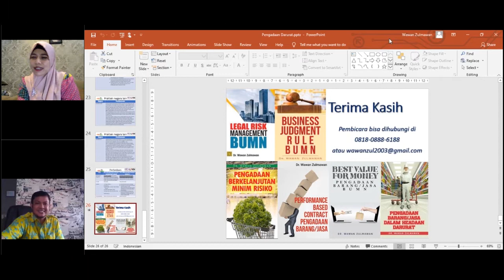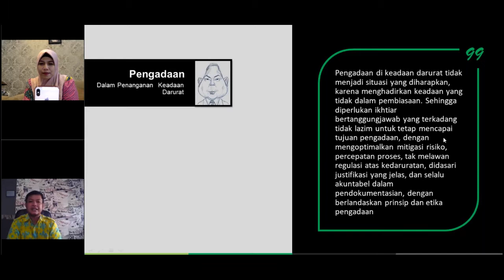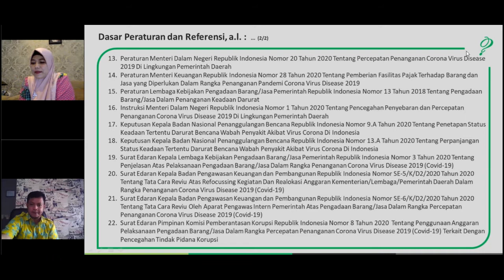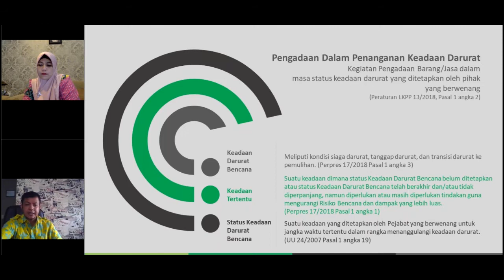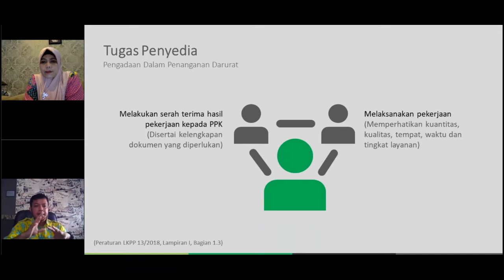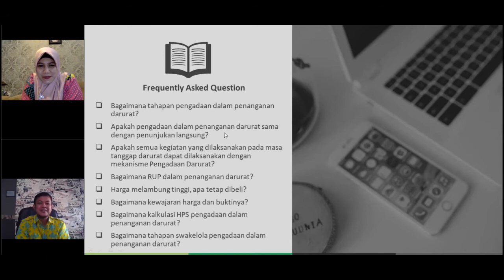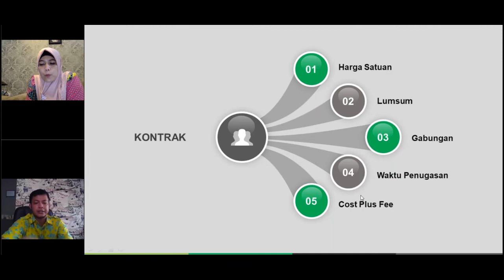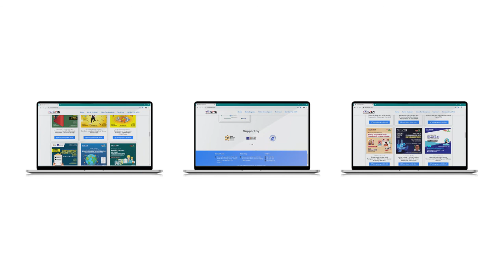Bagian 2 Dasar Hukum dan Kebijakan Pengadaan dalam Penanganan covid 19